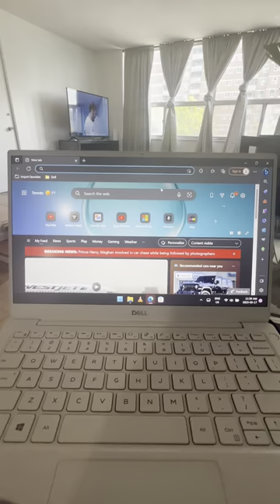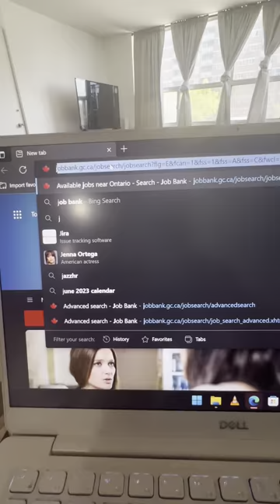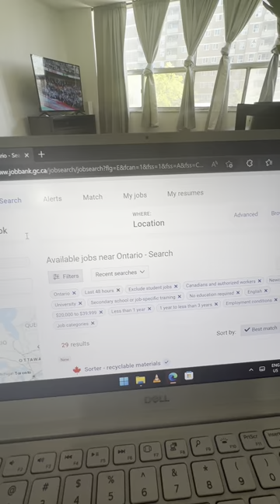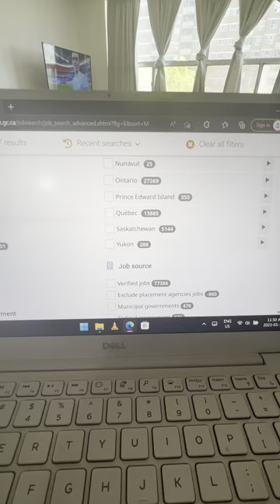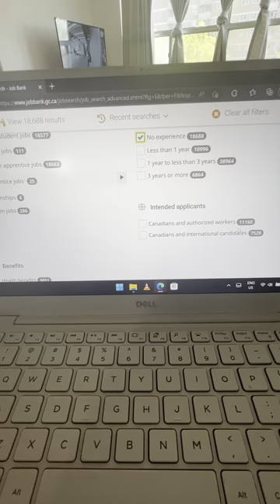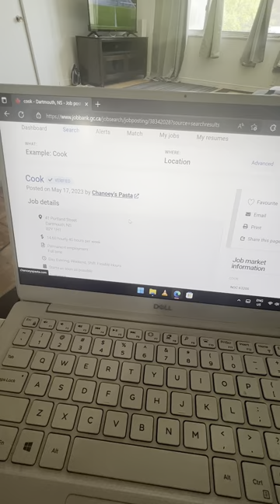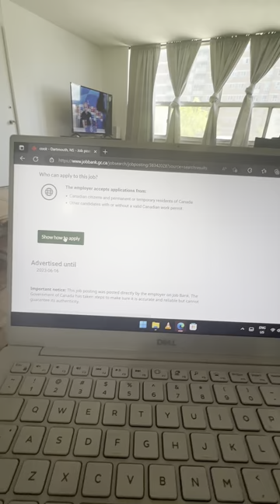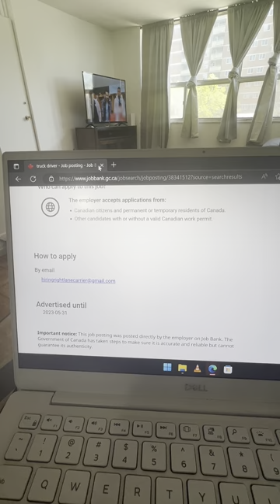How to get a job in Canada without any certificate or experience.